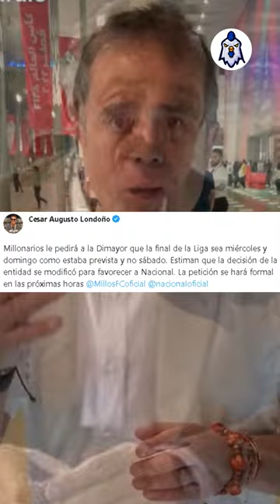¡INCREÍBLE! DIMAYOR AYUDÓ A ATLÉTICO NACIONAL EN LA FINAL DEL FÚTBOL COLOMBIANO 😱⚽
En las últimas horas, se conoció que la Dimayor no respetó el acuerdo pactado desde el principio del campeonato, para que las dos finales de Liga se jugará un miércoles y un domingo.

El máximo rector del balompié cafetero, cambió la fecha de la final vuelta, y todo, por que uno de los finalistas es Atlético Nacional.

Por su parte, el comentarista deportivo, César Augusto Londoño, advertía que las directivas embajadoras no están contentas con este cambio de fecha, y se cree, que la Dimayor empezó a beneficiar al club verdolaga.

Sin duda, Millonarios Fútbol Club deberá tener los ojos y oídos despiertos, ya que al frente, tendrá al equipo consentido del organizador del torneo.